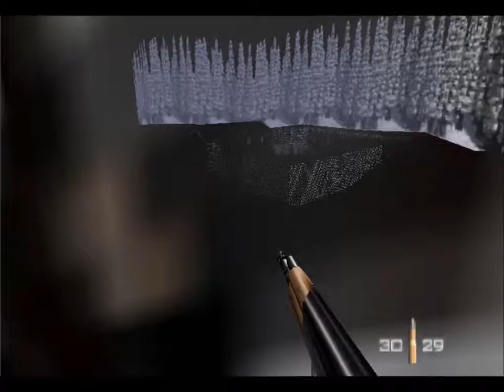Goldeneye 64 | #4 | 00 Agent | Surface I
Time to sneak into some underground Military Bunker.

OHMSS
| 00 Agent: James Bond
| Mission 2: Severnaya
| Part i: Surface (Severnaya Installation)

A: Power down communications dish
B: Obtain safe key
C: Steal building plans
D: Enter base via ventilation tower

GoldenEye 007 is a first-person shooter video game developed by Rare and based on the 1995 James Bond film GoldenEye. It was exclusively released for the Nintendo 64 video game console in August 1997. The game features a single-player campaign in which players assume the role of British Secret Intelligence Service agent James Bond as he fights to prevent a criminal syndicate from using a satellite weapon against London to cause a global financial meltdown.  Each level requires the player to complete a certain set of objectives, if even one is not completed or failed, the mission must be played again from the start.